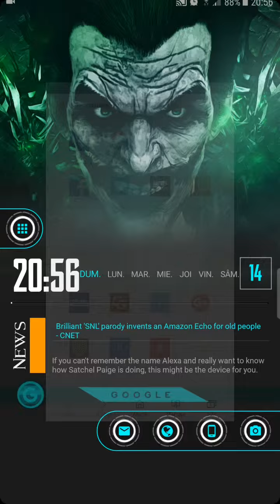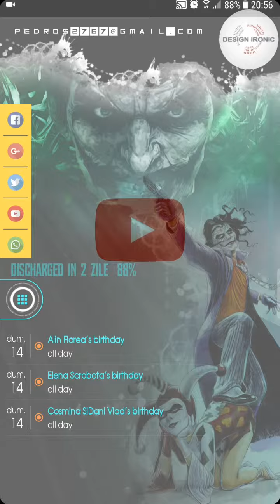Joker KLWP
KLWP Theme